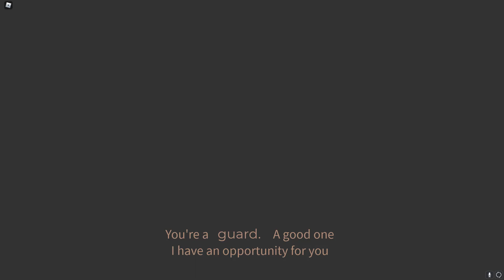How it Would End if I was a guard in...The Freelancer? (An Entry Point Short Film)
(april fools)
wanna play with me or help me make more entry point films?